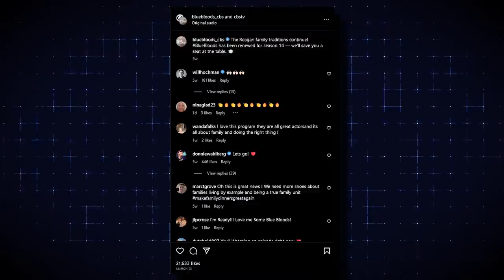Tom Selleck REVEALS The FUTURE Of Blue Bloods..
Welcome back to Screen Tremble, today on the channel we're going to be talking about Tom Selleck REVEALS The FUTURE Of Blue Bloods.. if you're excited to learn more about this then make sure you watch the whole way through because you don't want to miss the details we have for you!